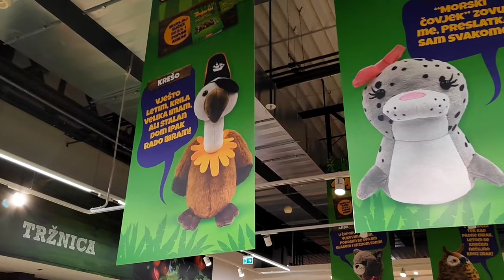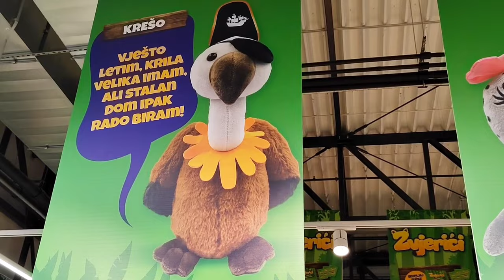NEMA ZVJERIĆA! Potraga za zadnjim Zvjerićem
Podržite nas kupnjom Super zahvale uz komentar ili na Shortsu 💕
Hvala svima koji nas podržavaju Volimo vas. ❤️

Pridružite se našem kanalu na i ostvarite značke vjernosti, pozdrave, chat-ove, virtualne zajedničke youtube videe i ostalo!

Zvjerići u Konzumu!

Uživajte u novim avanturama sa Zvjerićima!

Lajkajte i pretplatite se za još videa o Zvjerićima. Sve besplatno. Samo stisnite like i pretplati me! I obavezno stisnite zvonce za notifikacije da ne propustite naš novi video!